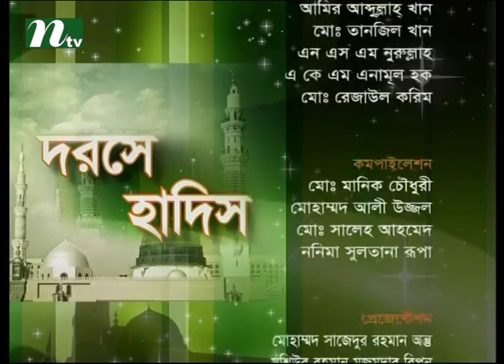Dorse Hadis (দরসে হাদীস) | Episode 335 | Islamic Show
Dorse Hadis is a Islamic talk Show & conversational programme on International Television Channel Ltd (NTV). Viewers can get overall solutions of religious problems and crucial issues. Here audience can ask their questions for islamic solutions. WATCH TO LEARN & BE UPDATED !!!.

NTV Official Address:
Europe Address: Unite 6, Bow Exchange, 5 Yeo Street, London, E3 3QP
USA Address: New York, USA
Australia Address: Sydney, Australia